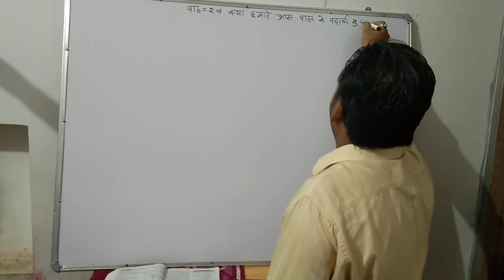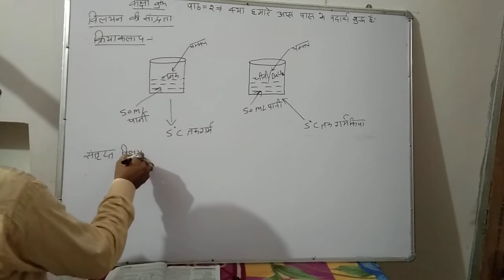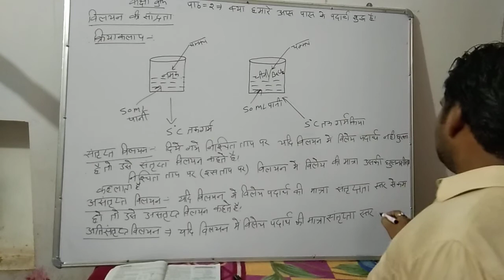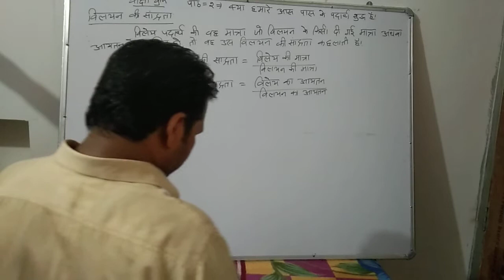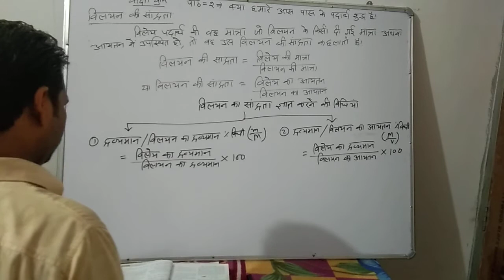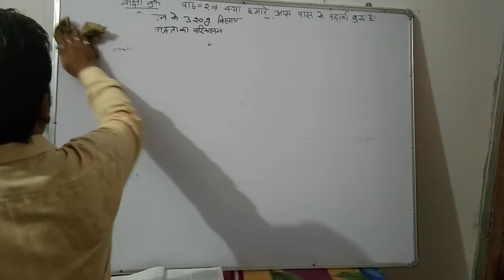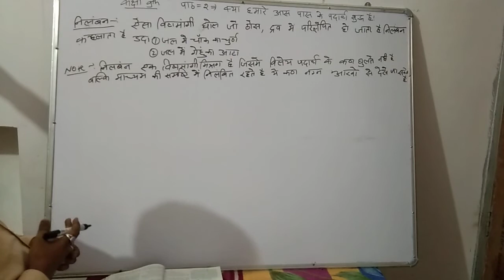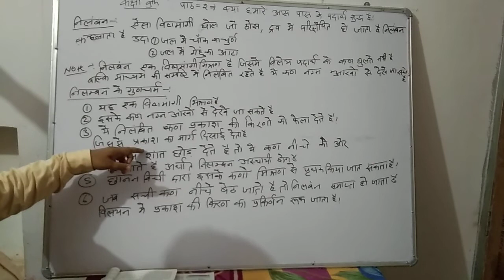Class 9th Science Topic क्या हमारे आस पास के पदार्थ शुद्ध हे Chapter 2 Part 03 By Sunil Sharma Sir